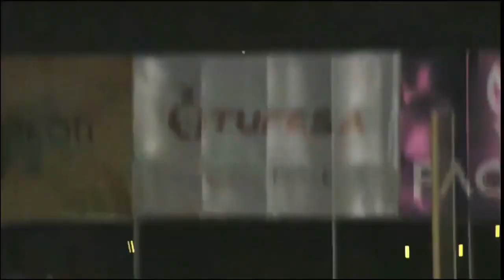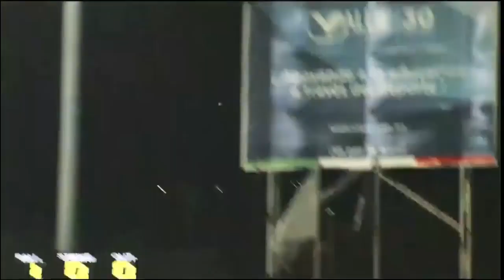Mariachis se lleva el encuentro 5 - 6 ante Olmecas (09/06/2023)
Highlights del juego entre Olmecas de Tabasco y Mariachis de Guadalajara